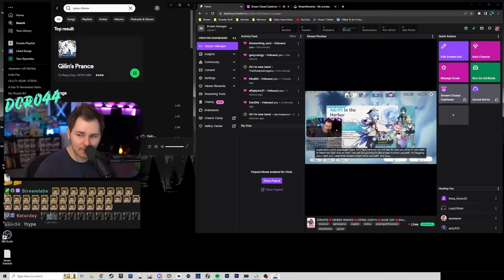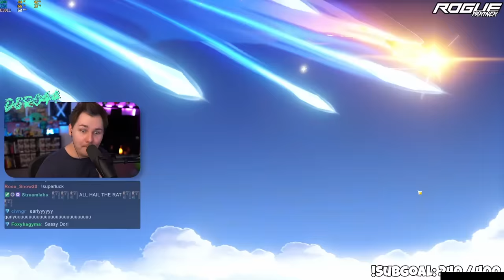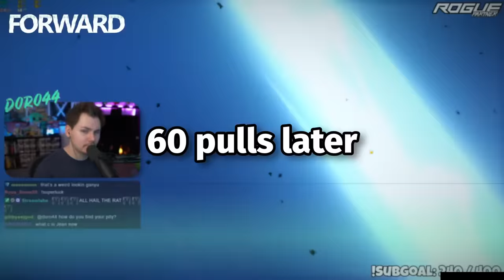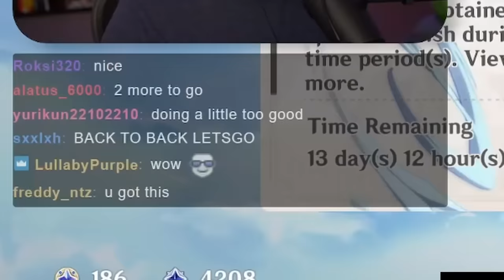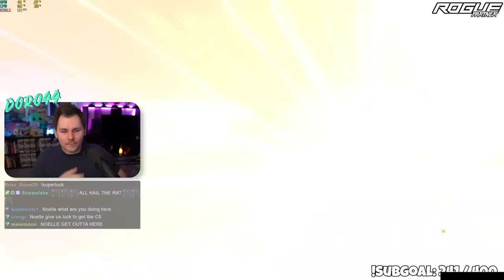Can I C6 Ganyu With 800 Wishes? | Genshin Impact Summons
Can I C6 Ganyu with 800 wishes?? Enjoy my Genshin Impact summons and find out!!
▼ EXPAND ME ▼